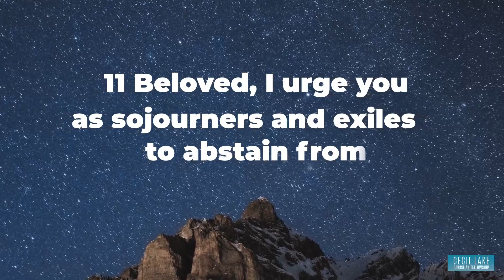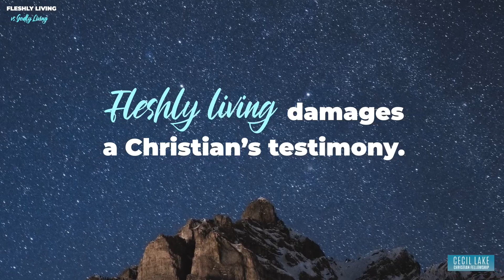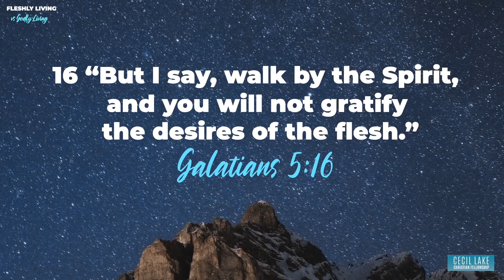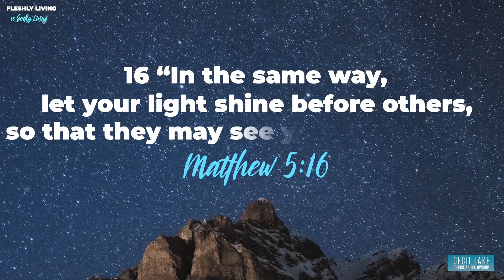Fleshly Living vs. Godly Living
1 Peter 2:11-12

In the Bible, we see countless warnings about avoiding sinful passions and pursuing a life of holiness. Why is this so? If God is truly a gracious God, why wouldn’t He just save us with no strings attached? And what do we do when people say all kinds of bad things about us?